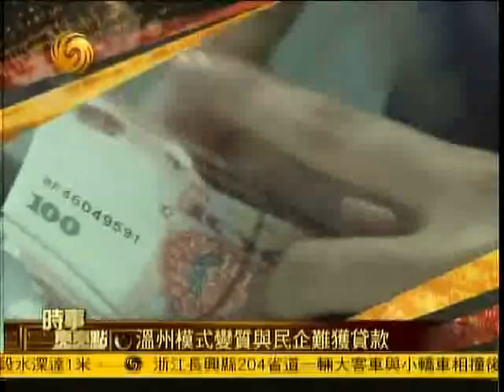时事亮亮点2011-10-10 A:高利贷风暴席卷温州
主持人：何亮亮

简介：在暴利的驱使下，从南到北、从东到西，高利贷在中国正上演着一场疯狂之舞。它的参与者众多，只要能与"钱"粘上，都可以在舞剧中找到或大或小的角色，而其中大多数人在这场疯狂之舞中感受到资本的魔力，却对其后的风险置若罔闻。如果，这庞大的资金链条发生断裂，这场疯狂之舞，将带着它的舞者舞向何方呢？近期，来自温州老板"跑路"事件的接连曝光，给这场高利贷的疯狂之舞蒙上了阴影，也让曾经欢快的舞步不再一路欢歌。